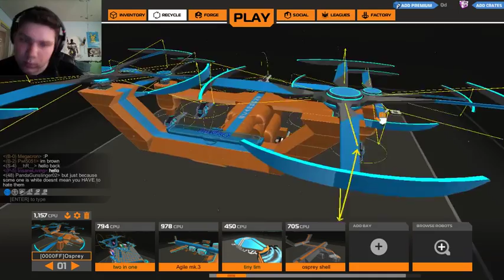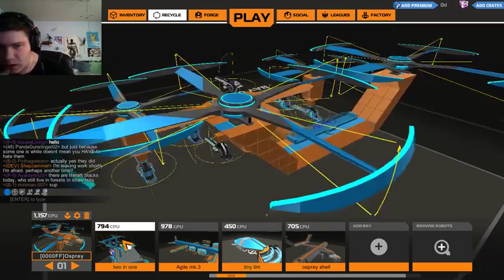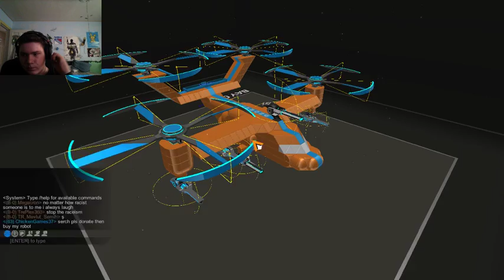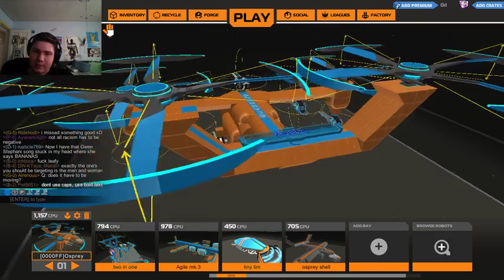so you think u know robocraft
a fun day of recking